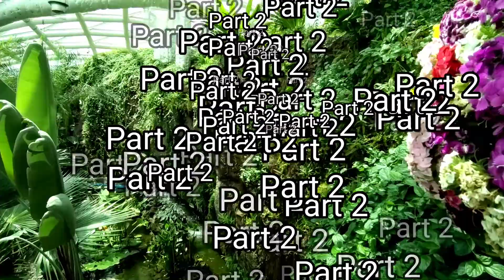Konya Tropikal Kelebek Bahçesi turu - Part 2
konya tropikal kelebek bahçesi gezisinin 2. bölümü